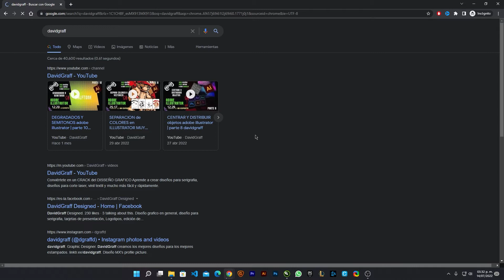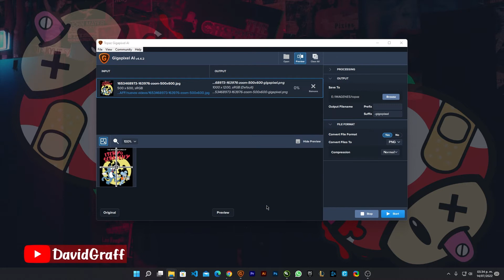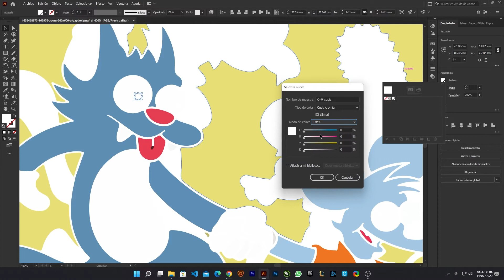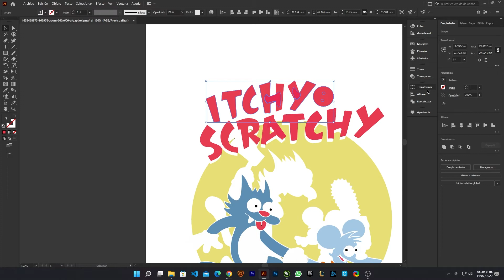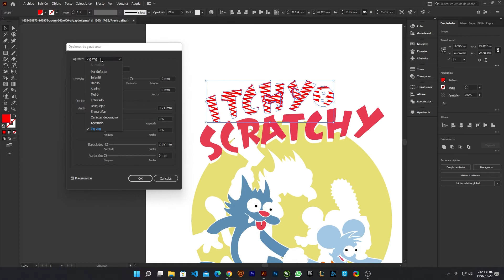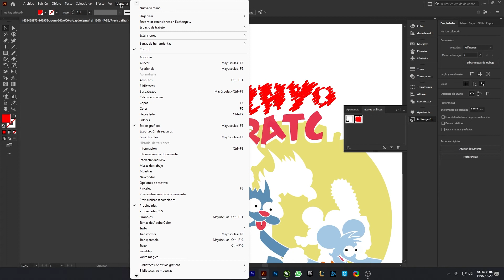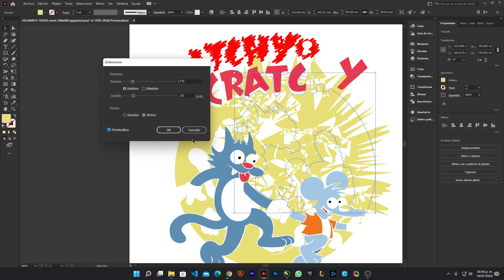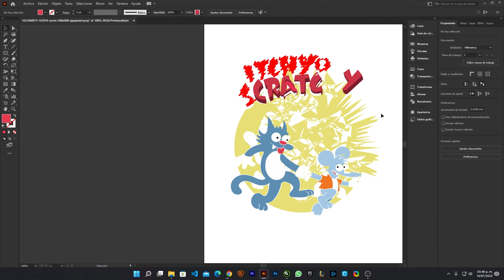MEJORES efectos ADOBE ILLUSTRATOR 2022 | davidgraff parte 11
Hoy veremos como añadir los MEJORES efectos ADOBE ILLUSTRATOR
en esta parte 11 del curso